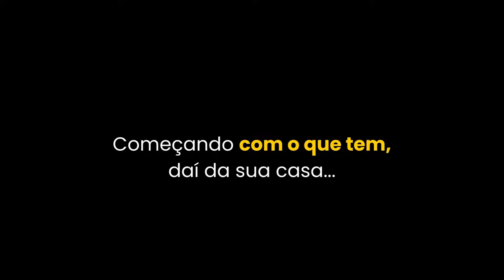COMO CONHECER AS PESSOAS PELA LEITURA CORPORAL?😨 - MARCIA SENSITIVA | PodcatsDelas Cortes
MÁRCIA SENSITIVA DIA DOS NAMORADOS - PODDELAS #394